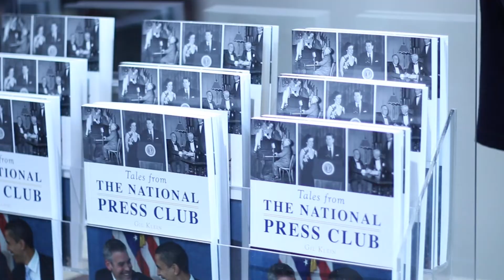2022 Vernon Jarrett Award Highlight - Dr. Karsonya Wise Whitehead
Special Interview with the 2022 Award Recipient. Highlight of this special event at The National Press Club.

Shot & Edited by: CharNae Brown